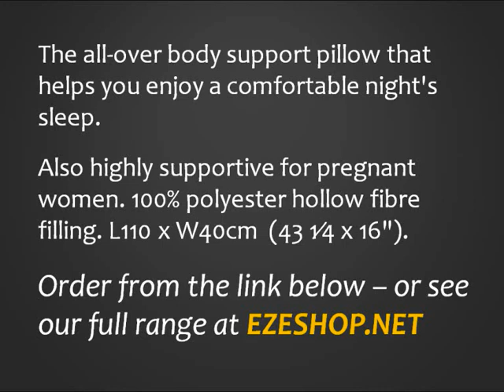The Body Pillow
(UK & ROI only).

Like our facebook page for a chance to win a prize!

The Body Pillow. The all-over body support pillow that helps you enjoy a comfortable night's sleep.

Also highly supportive for pregnant women. 100% polyester hollow fibre filling. L110 x W40cm  (43 1⁄4 x 16").

Order from the link above -- or see our full range